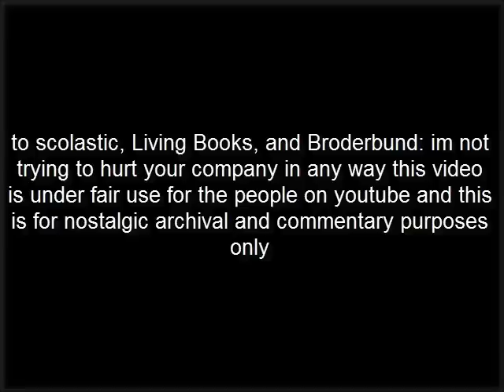lets play living books the tortoise and the hare part 1 (fair use)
in this part we start the story and then we figure out that the hare is a big bully